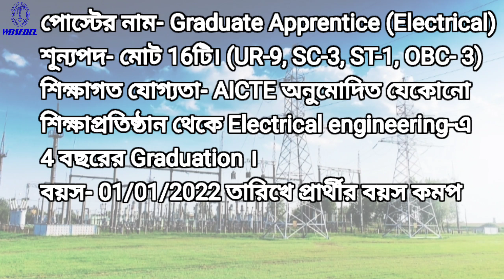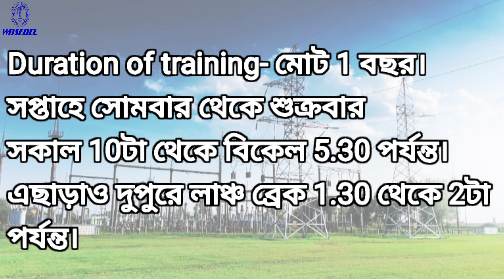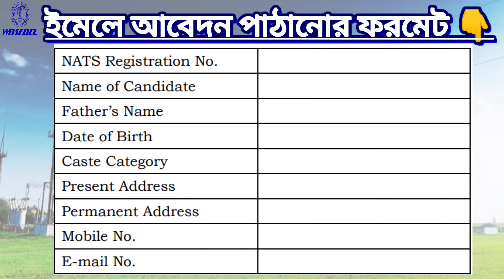WBSETCL RECRUITMENT NOTIFICATION 2022 | jobs in WB 2022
WBSETCL Recruitment Notification 2022  |

Appointment of Apprentice for various posts has been published in the Electrical Department approved by the Government of West Bengal. All Indian citizens can apply. You will get stipend at a fixed rate every month during the training.